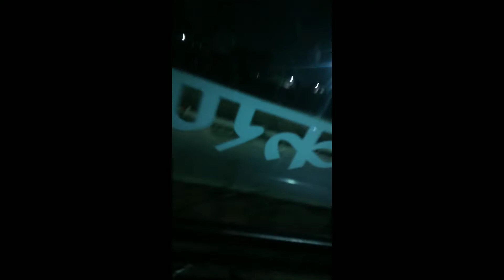Rajasthan vlog ( EP 2 )